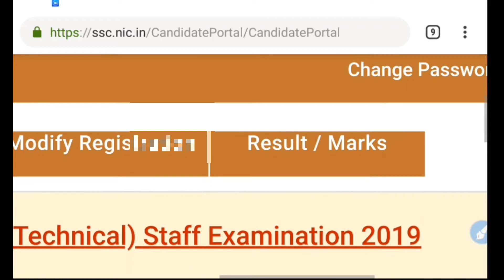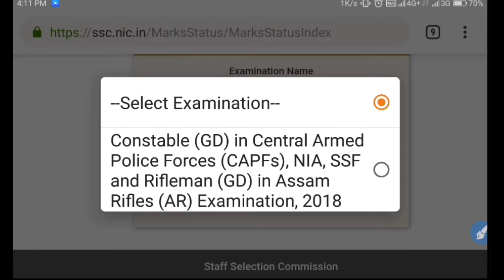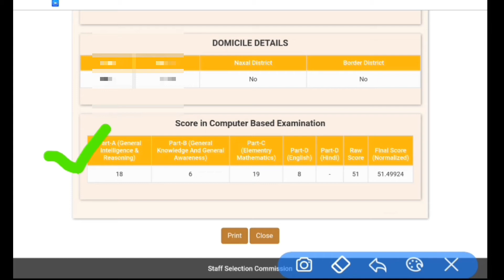SSC GD normalised marks and raw marks // mobile se kaise dekhe ssc gd ka normalised marks